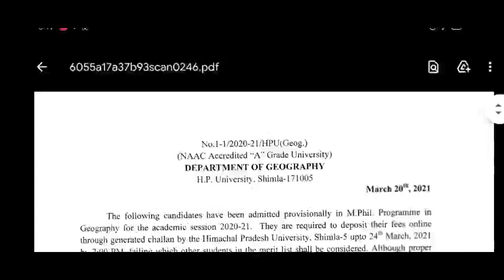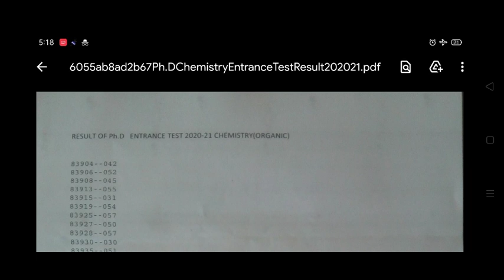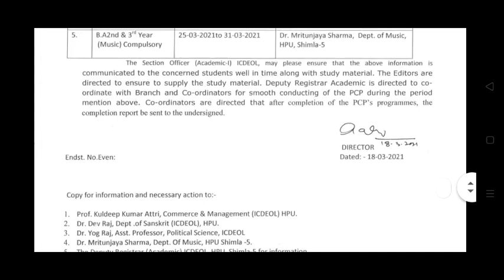एचपीयू की तरफ से आए 7 नए नोटिफिकेशन ||HPU LATEST UPDATES 2021